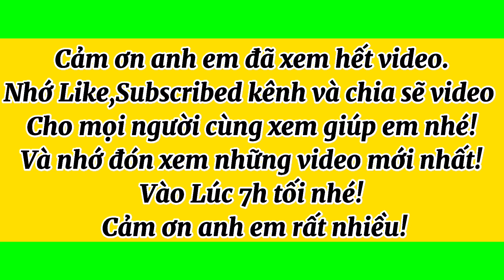Mai vàng xù u bướu|Mai Vàng độc lạ việt Nam| Đáng sưu tầm!Út mai vàng Tịnh Biên.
Hôm nay Út mai vàng tịnh biên xin chia sẽ cùng anh em cây mai vàng xù u buớu được tuyển chọn rất đẹp từ trước đến nay !
Dạ Xin kính chúc cô chú anh chị em luôn nhiều sức khoẻ an lành hạnh phúc và thành công nhé!Và đừng quên nhắn cho em 1 Like 1 đăng ký kênh ủng hộ em nhé!Xin cảm ơn!💖